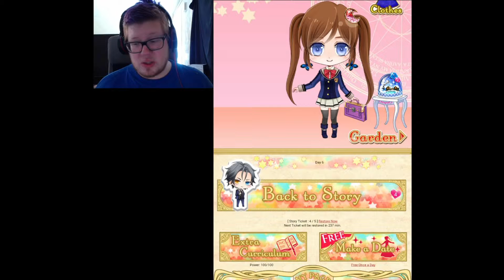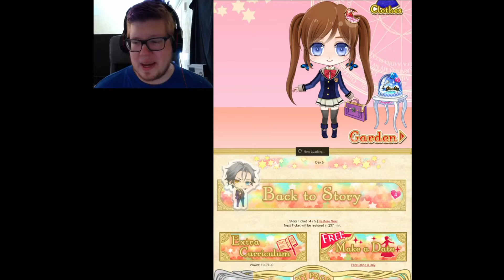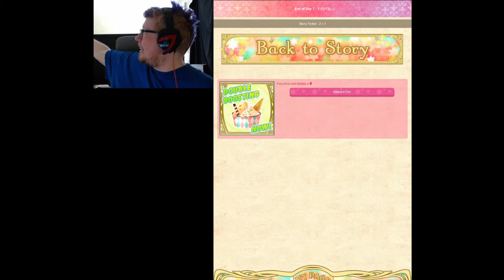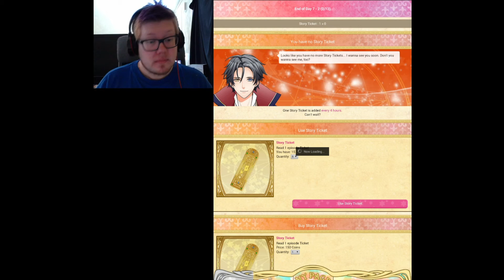Dangerous Flower | Wizardess Heart+ | Let's Play #20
*WARNING! CONTAIN SPOILERS!*

Wizardess Heart+ is an otome game that was suggested by you watchers, following my MC and Joel Crawford in a romantic adventure!

So apparently... its some evil flower!? Flowley!?

Help me decide which prince to pick in My Sweet Prince let's play!